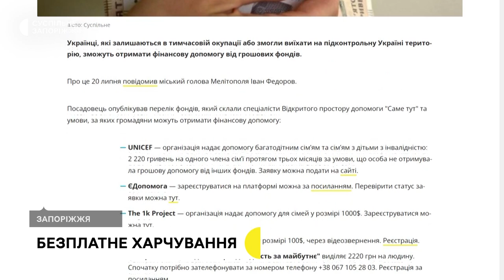У Запоріжжі вимушених переселенців годують гарячими обідами | Новини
Годують безплатними обідами та роздають хліб. У Запоріжжі благодійники щодня забезпечують їжею вимушених переселенців з тимчасово окупованих територій та малозабезпечених жителів міста.